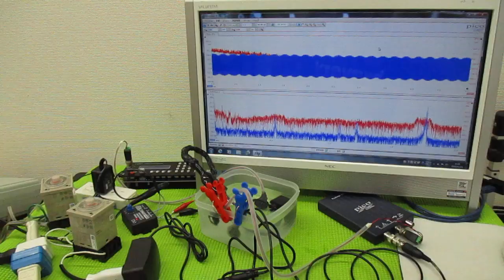メガヘルツの超音波発振制御プローブを利用した実験動画 ultrasonic-labo